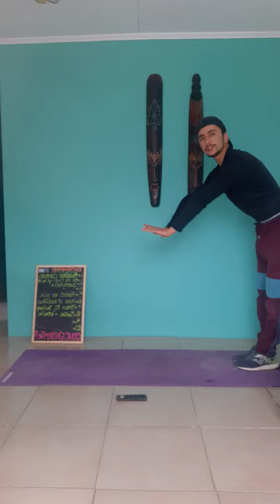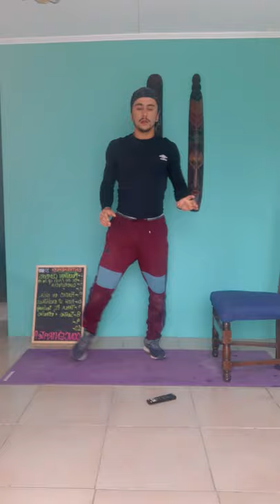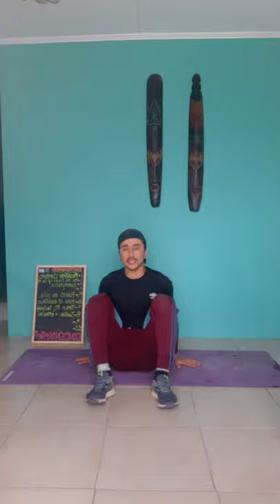Entrenamiento Funcional, Marchigue. Clase 06. Profesor Marco Collao Arce